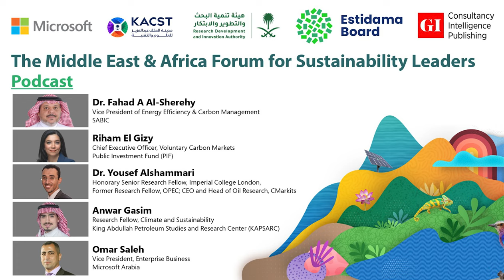Podcast: How can stakeholders in Saudi Arabia unlock the potential of voluntary carbon markets?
Pathways to achieving net zero: how can stakeholders in Saudi Arabia and the region unlock the potential of voluntary carbon markets?

Global disruptions in energy markets, particularly the Russian-Ukrainian conflict and coming out of the Covid-19 crisis, have led to the resurgence of the energy trilemma: the balance between ensuring security supply, decarbonization, and affordability of our energy sources. However, developing new energy sources is the only way to give us a fighting chance of limiting global warming to 1.5°C by 2050. Transformational changes to the global and regional economy, including the pricing of greenhouse gases (GHGs), can allow us to reach net zero targets. Establishing compliance and voluntary carbon markets (VCMs) will be critical topics to tackle at COP28 in the UAE. In Saudi Arabia, the Public Investment Fund (PIF) launched the Middle East and North Africa (MENA) Regional Voluntary Carbon Market in collaboration with Tadawul Group with a $133 million capital. Globally, VCMs are expected to reach between $10 billion and $40 billion in 2023, according to a Boston Consulting Group (BCG) report. How can stakeholders in Saudi Arabia and the region unlock the potential of Voluntary Carbon Markets (VCMs)?

Featured Speakers:

• Dr. Fahad A Al-Sherehy, Vice President of Energy Efficiency & Carbon Management, SABIC
• Riham El Gizy, Chief Executive Officer, Voluntary Carbon Markets, Public Investment Fund (PIF)
• Dr. Yousef Alshammari, Honorary Senior Research Fellow, Imperial College London, Former Research Fellow, OPEC; CEO and Head of Oil Research, CMarkits
• Anwar Gasim, Research Fellow, Climate and Sustainability, King Abdullah Petroleum Studies and Research Center (KAPSARC)
• Omar Saleh, Vice President, Enterprise Business, Microsoft Arabia